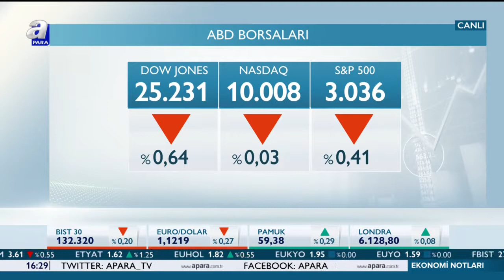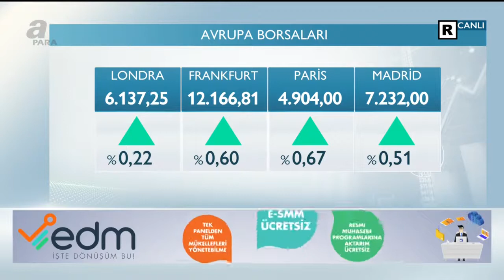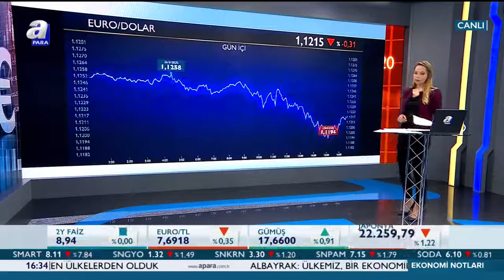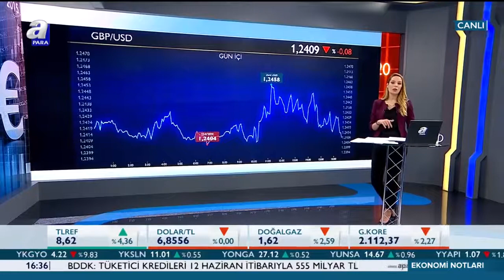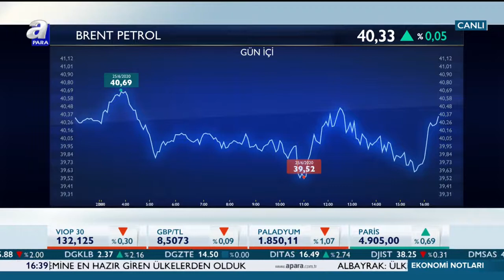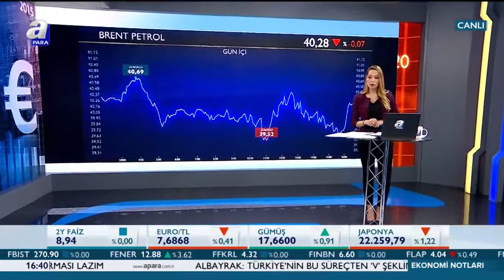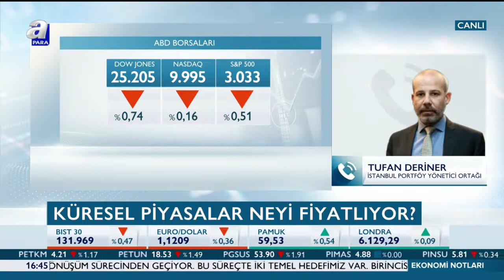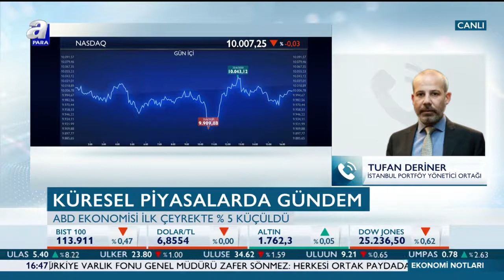Küresel Piyasalar Neyi Hedefliyor? / Ekonomi Notları / A Para / 25.06.2020